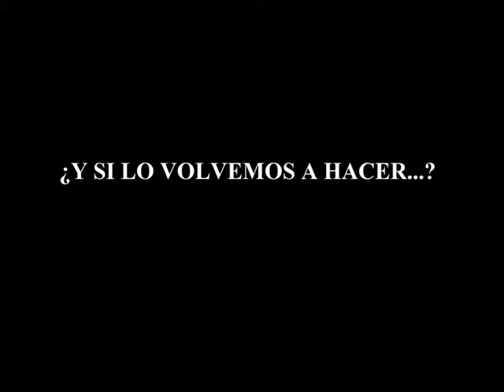GOL INIESTA GIGANTE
¡Magnifico!